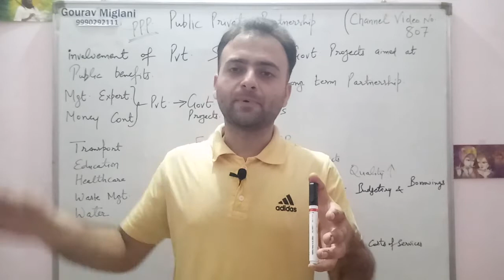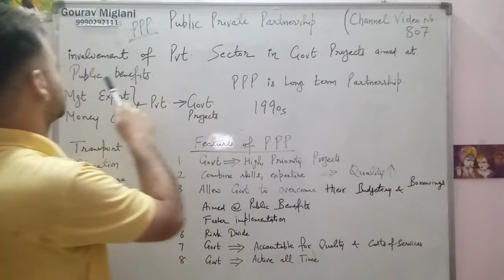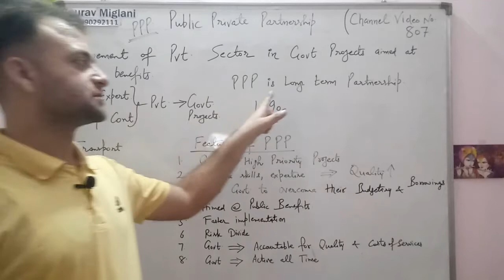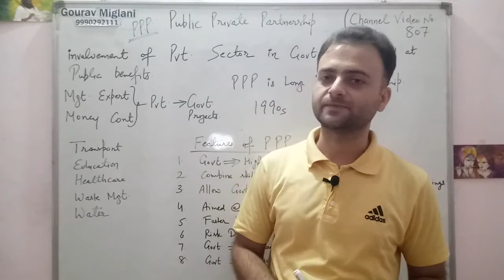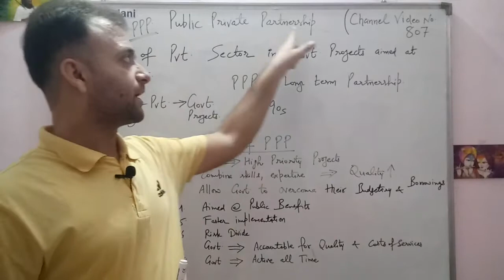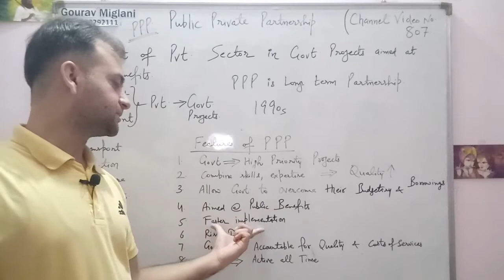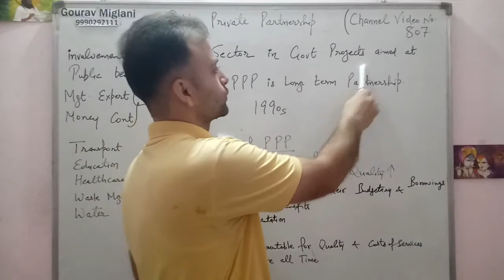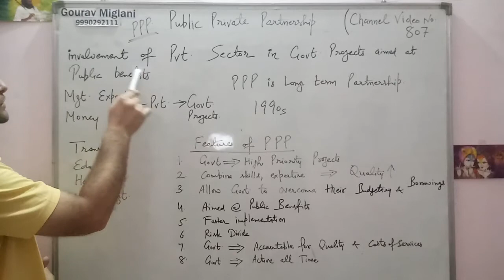Public Private Partnership Business Studies Class 11 | Features of Public Private Partnership | PPP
public private partnership business studies class 11 in Hindi
public private partnership kya hai
public private partnership ki kya features hai
PPP features in Hindi
PPP Business Studies Class 11 in Hindi
public private partnership meaning in Hindi
business studies class 11 public private partnership
business studies class 11 chapter 3
business studies class 11 unit 3
business studies class 11 chapter public private partnership in Hindi
public private partnership in Hindi
what is public private partnership business studies class 11

Gourav Miglani
Gaurav Miglani
Gorav Miglani